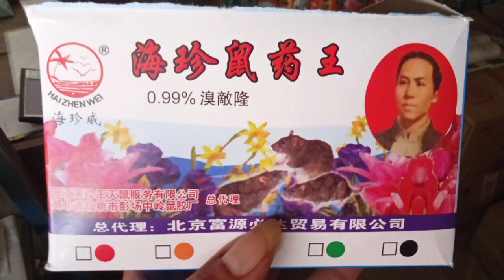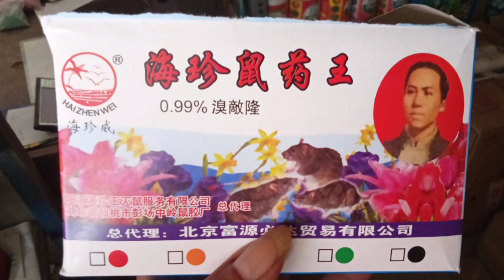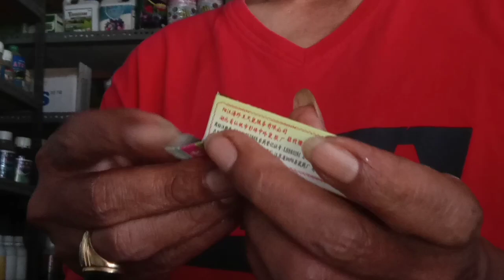PETANI NGELUH TEBARANE DIBOBOL TIKUS‼️SEIKI WIS PAHAM CARAE ?!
WONG TANI INDRAMAYU.
SALAM RIAN TANI PRO.

Kini tebaran lagi geger diserang hama tikus.
sehingga Viral obat Tikus tetes Cair !!
Mudah2an petani bisa mengatasi hal tersebut.
Maaf ini pakai Bahasa Jawa !!

Selamat menonton.

Salam Meduluran !!
RTP.